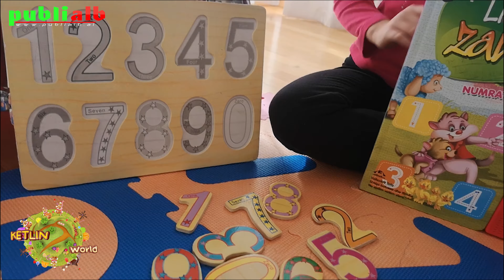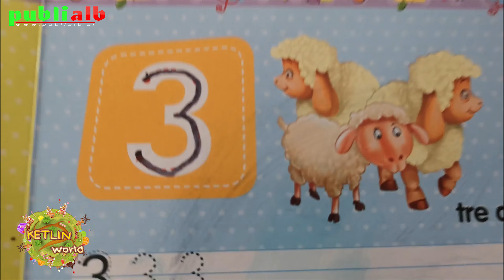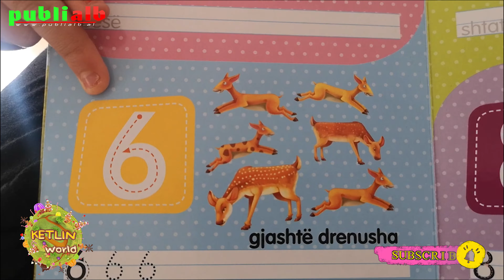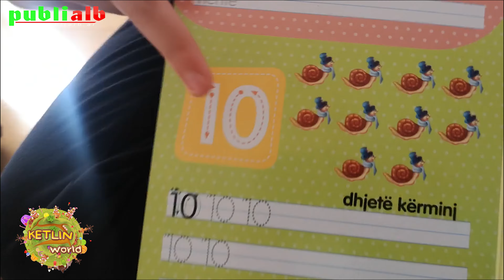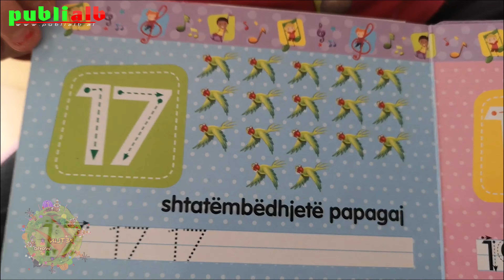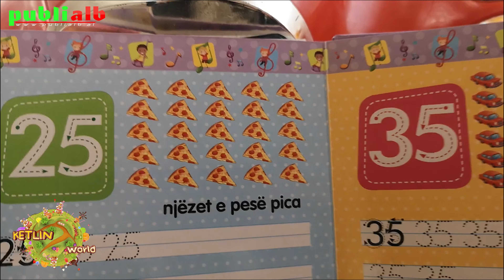Numrat ne Gjuhen Shqipe Ne Puzzle & Ne Liber - Ketlin World